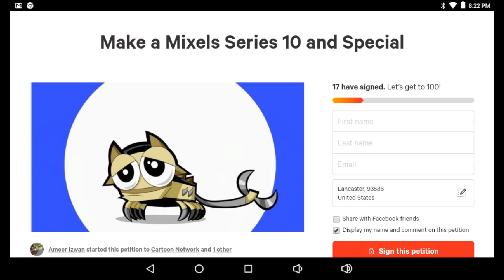SaveMixels (please watch)